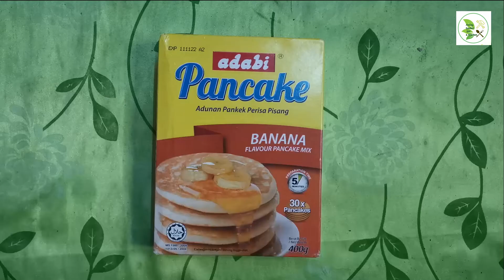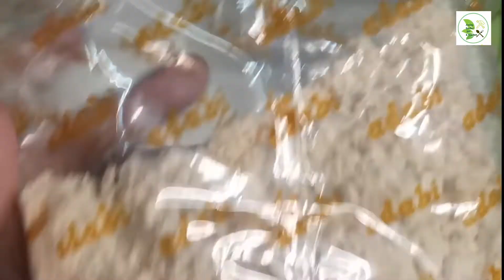How To Make Pancakes Express | Easy Pancake Recipe | Adabi Brand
hi friends..today a video for a recipe that is ready.I use the adabi brand.I want to get pancakes quickly to be cooked very suitable for those who are busy at work..hope it is useful.thank you

hai kawan-kawan..hari ini video buat resepi yang sudah siap sedia.saya guna jenama adabi.nak dapat pancake cepat untuk di masak sangat sesuai mereka yang sibuk dalam pekerjaan..semoga ia bermanfaat.terima kasih